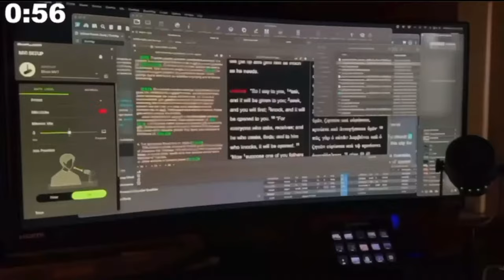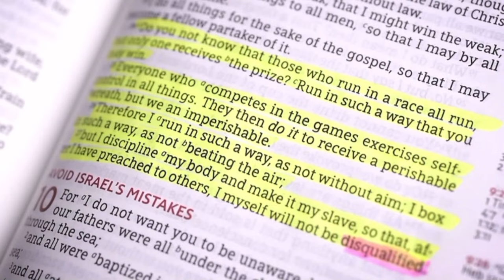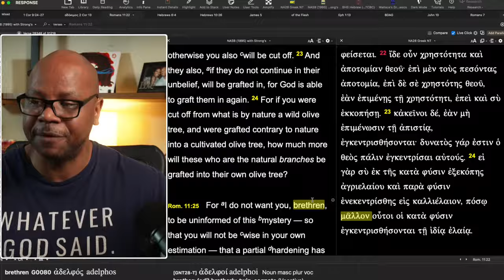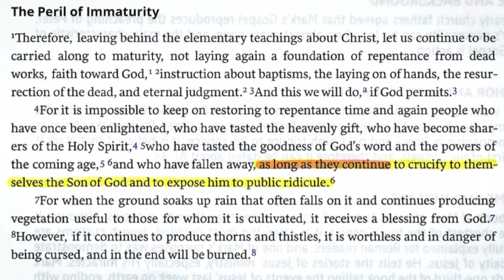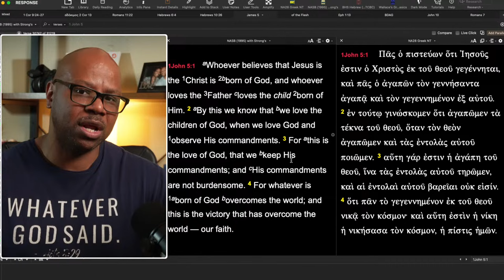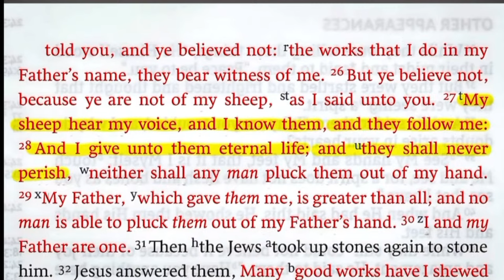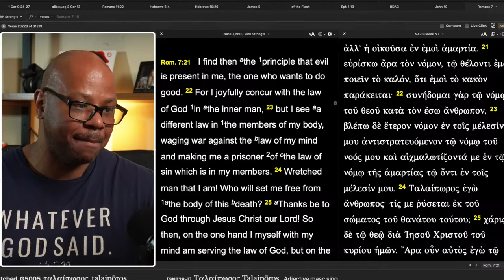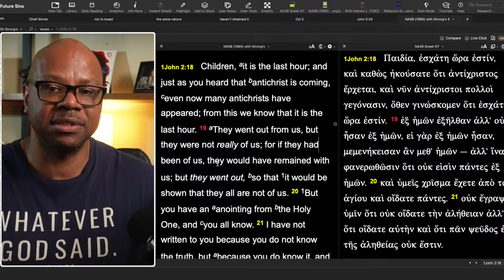Wrong About Salvation!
What This Documentary got wrong